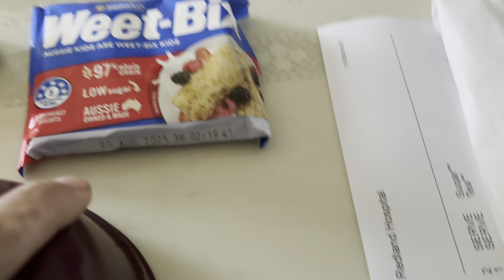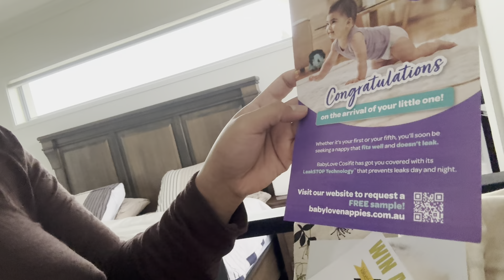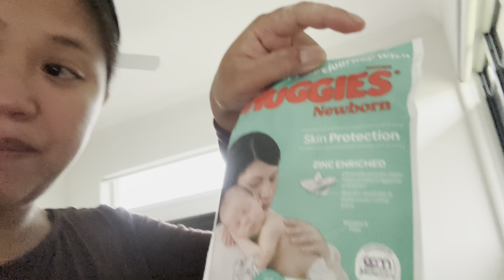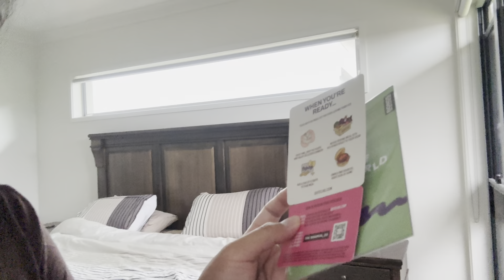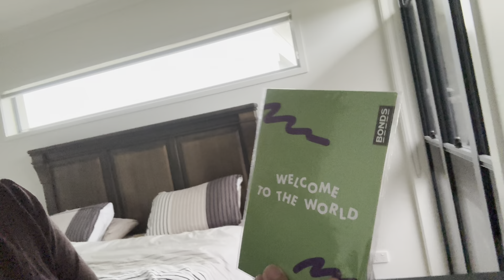Ang hirap tlga ng Cesarean/ what i eat in the hospital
I'm Julie a Filipina married to half Australian/PNG and this is. my  channel!!
I  will be uploading some different types of video such as

As a mom in Australia
Cooking
 Travel vlog/ getaway

Please watch the previous vlogs. I hope you enjoy my videos

momshiejulieInAus?mibextid=LQQJ4d

Cooking
 Travel vlog/ getaway